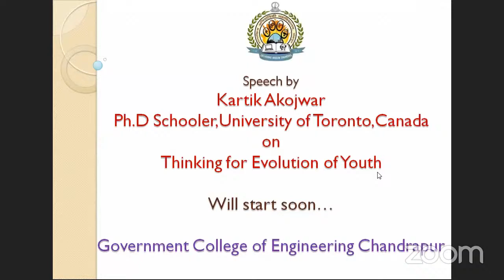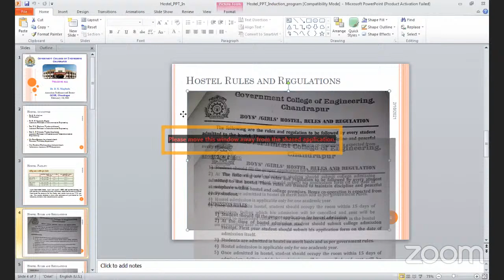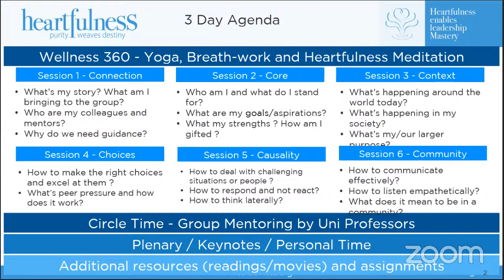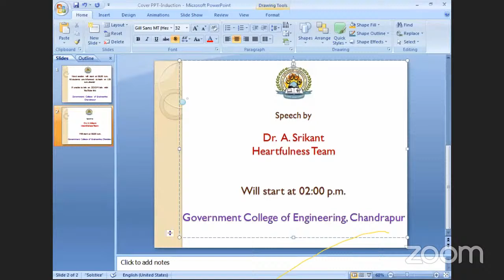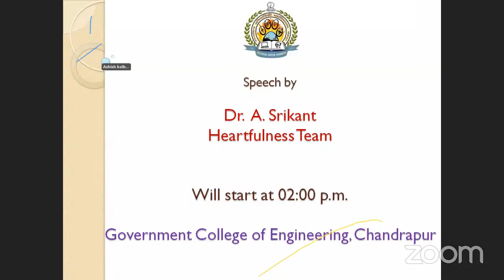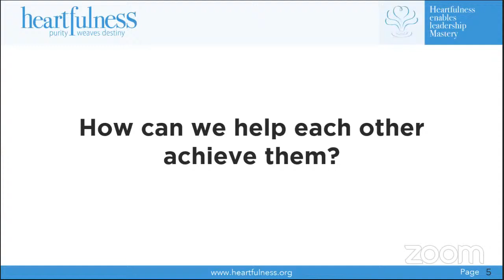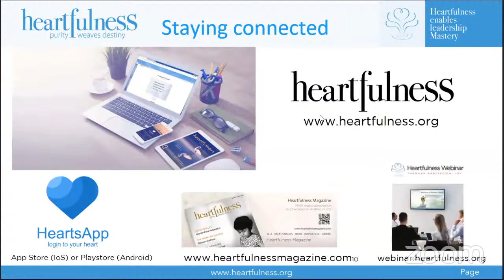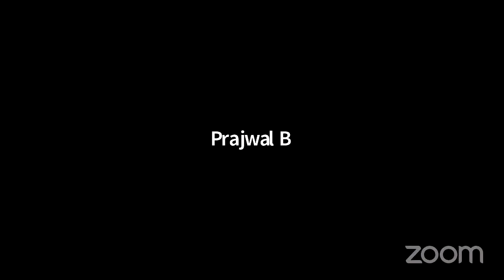GCOEC Induction Program